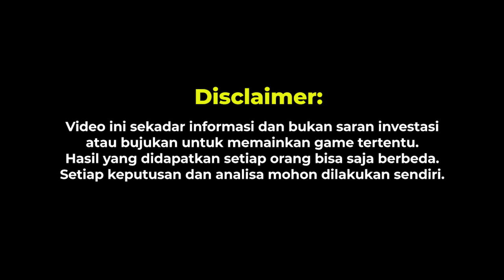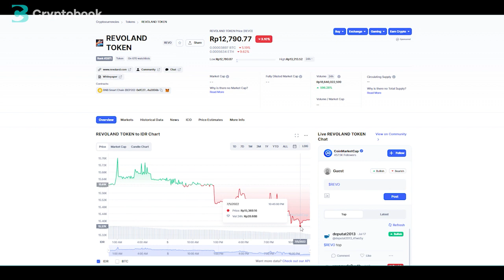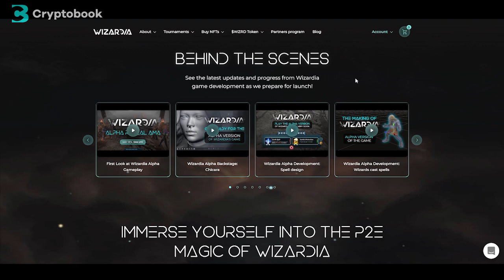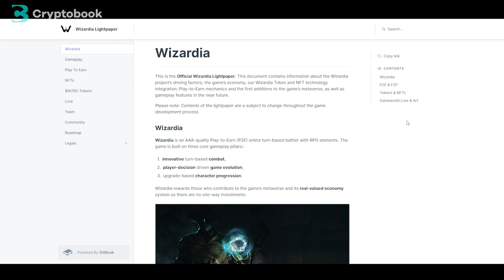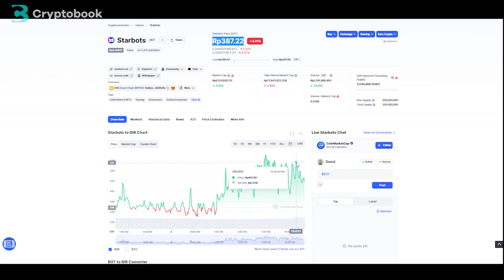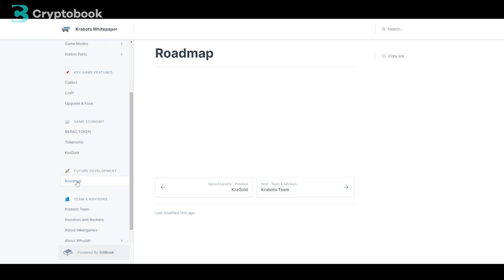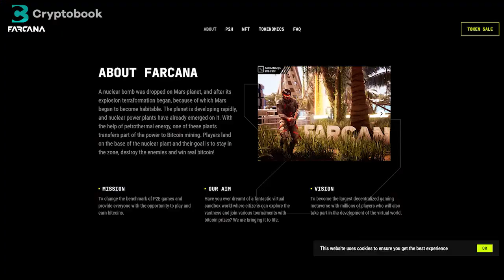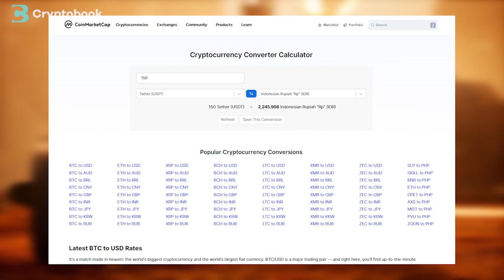BELUM LIVE TAPI BISA CUAN!! Ini 5 Game NFT Battle Royale!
Kalo kalian suka main PUBG, 5 game NFT Battle Royale kali ini bisa jadi rekomendasi kalian dan salah satu game-nya ada yang belum live tapi bisa cuan loh! Kapan lagi, kan, nyobain salah satu dari 5 game NFT Battle Royale yang mainnya kaya PUBG dan ternyata belum live tapi bisa cuan?! Kira-kira game apa sih yang ada di 5 game NFT Battle Royale yang katanya belum live tapi bisa cuan?
Langsung aja tonton video BELUM LIVE TAPI BISA CUAN!! Ini 5 Game NFT Battle Royale! cuma di channel @Cryptobook.
Chapter:
00:00 Opening
00:24 Revoland
02:01 Wizardia
03:27 Starbots
05:12 Krabots
06:38 Farcana
Credits:

VO
- Nidya Kirana

Scriptwriter
- Chahya Rafika

Editor
- Farid Madani

Video Supervisor
- Chahya Rafika
- Raga Wahyu